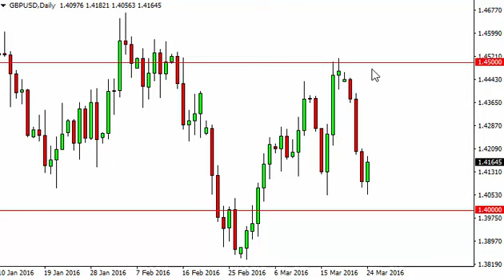GBP/USD Technical Analysis for March 25 2016 by FXEmpire.com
- March 25 2016 currency daily technical analysis for the GBP/USD pair. Forex Technical Analysis Forex Fundamental Analysis and Forex Brokers on FX Empire